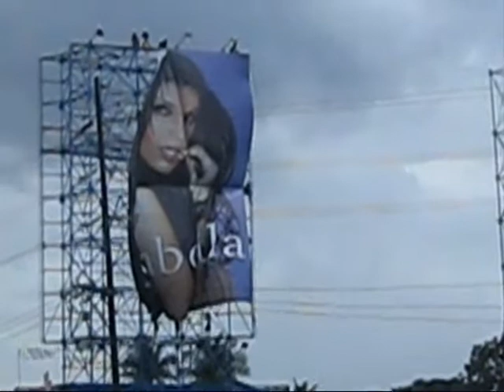Manila Traffic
... a day after a typhoon hit Metro Manila, we decided to take the 12-hr bus ride , instead of a 45-minute flight to the northern region of the Philippines. along the way, i took videos of the busy streets of Manila and the discipline (or the lack of it) of the drivers.

The Philippines will always be my native land!!!